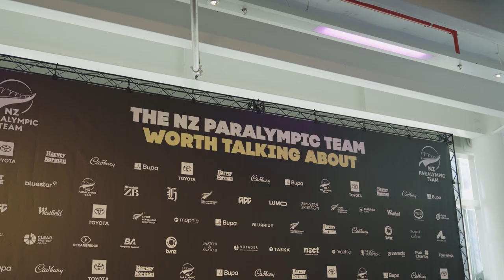NZ Paralympic Team at the Olympic Gala 2024!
The NZ Paralympic Team had a ball at the New Zealand Team Olympic Gala 2024 hosted by the New Zealand Olympic Committee! A panel of three Paralympic medallists spoke on the night, inlcuding Paralympian #225 Anna Taylor, Paralympian #231 Peter Cowan and Paralympian #195 Anna Grimaldi.